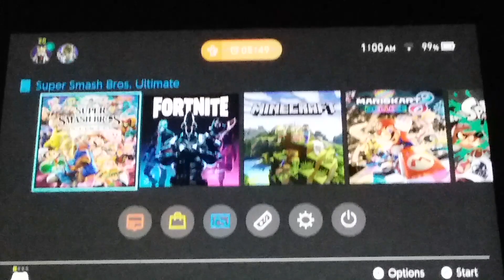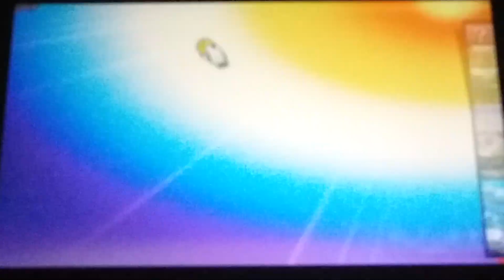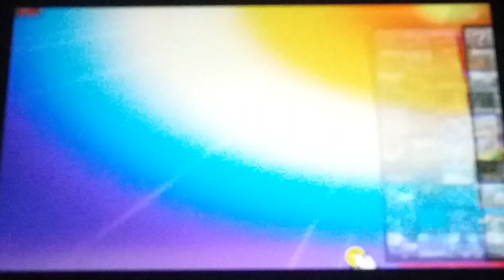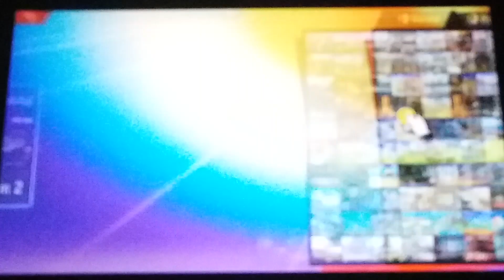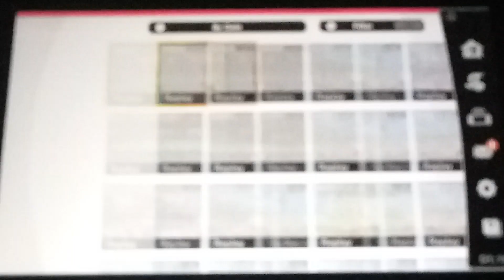Super Smash Bros Gameplay #1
i play four rounds of smash offline and was gonna show a funny replay but my phone would die so am making part two which i will upload when my battery on phone is charged